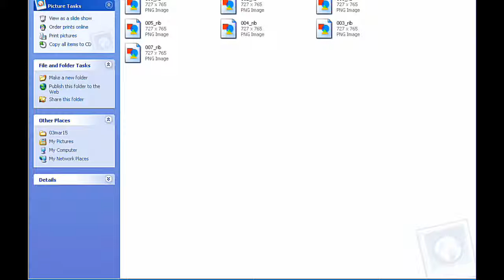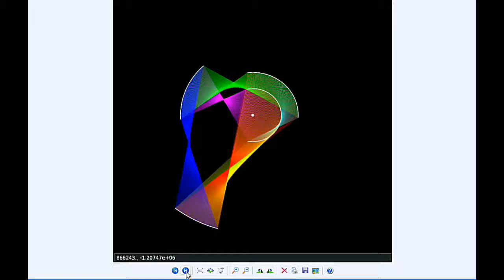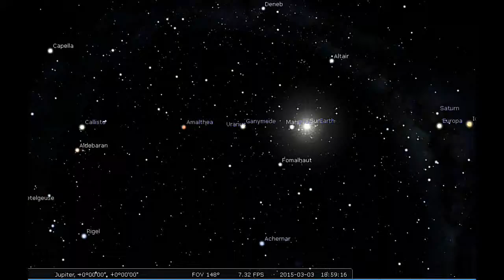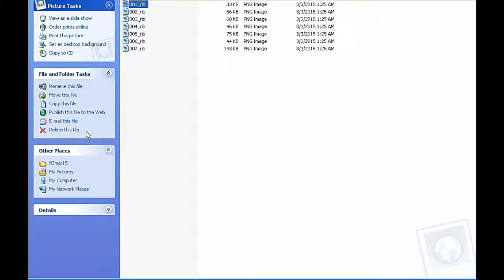Jupiter Today | 03 March 2015